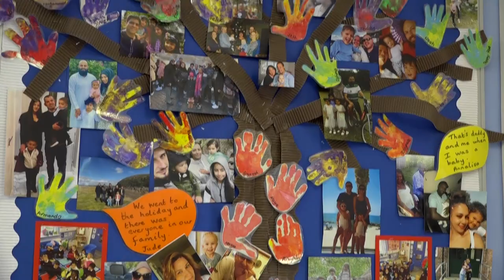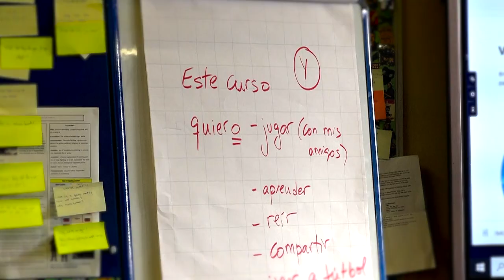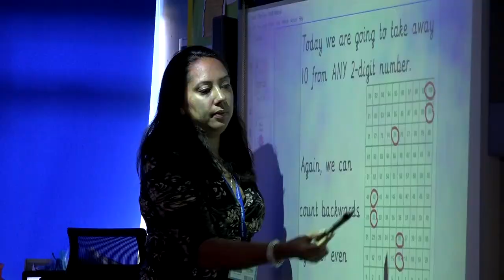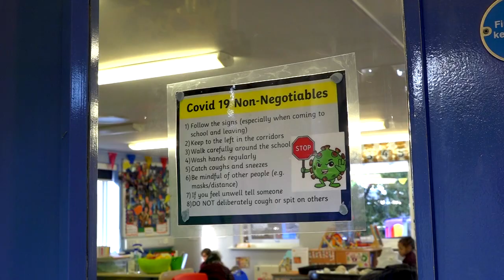Downsview Virtual Tour